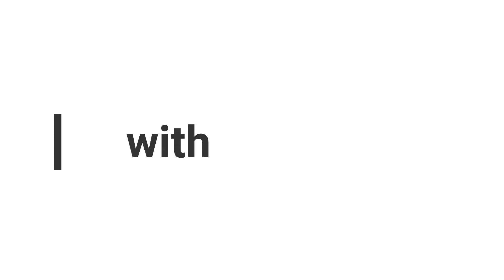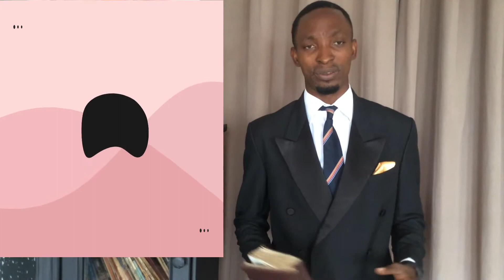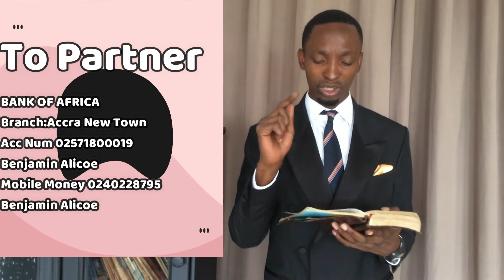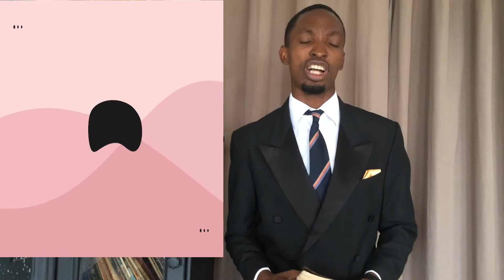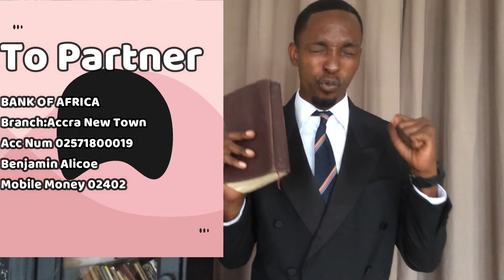Christ in you the hope of glory /Benjamin Alicoe/PJT /46 Parables Media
Please kindly support us. God richly bless you